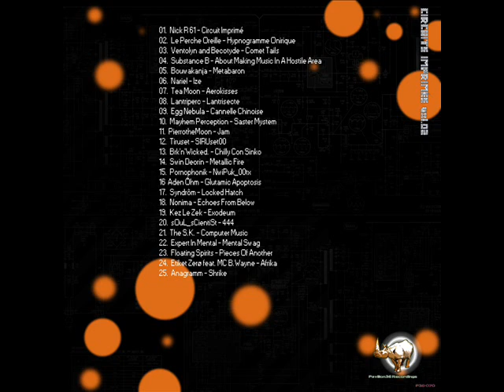Floating Spirits - Pieces Of Another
Various ‎-- Circuits Imprimés vol. 02
Label: Pavillon36 Recordings ‎-- P36-070
Format: 25 × File, MP3, Compilation, 320 kbps
Country: France
Released: 02 Jan 2013
Genre: Electronic
Style: Abstract, IDM, Drum n Bass, Glitch

We are a DIY netlabel based in Nîmes, France. We mostly focused on Electronica, IDM, Breakcore, Jungle, Dubstep & all in between... but others strange sounds are accepted. Please make a donation & you will help us to do some physical releases! thanks! :)  - Pavillon36 Recordings